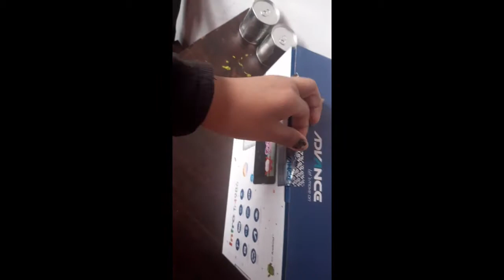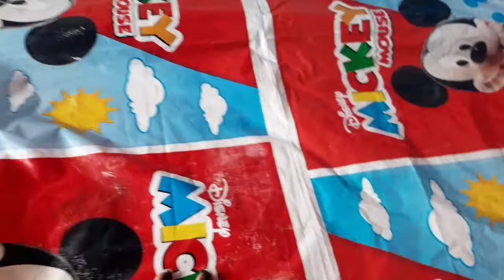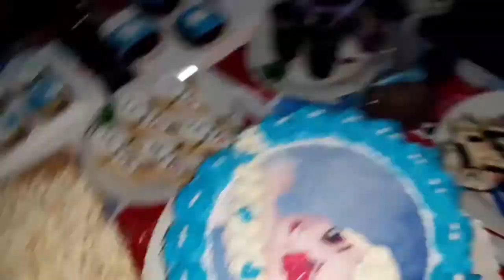Cumpleaños en pandemia+Regalo de cumpleaños de nuestra hija+así luce el centro el centro comercial